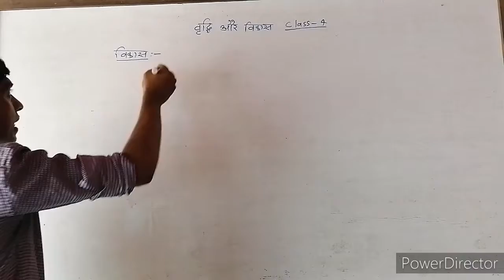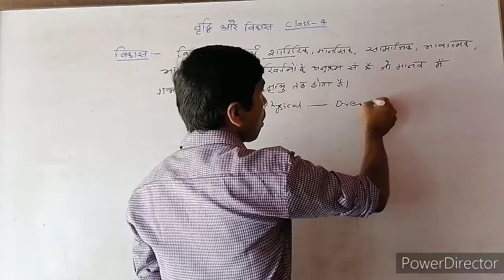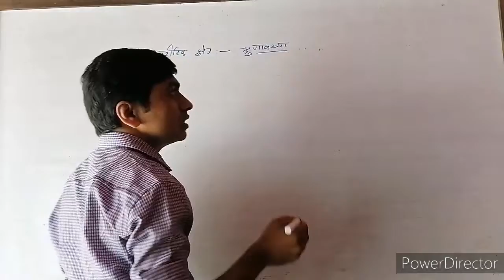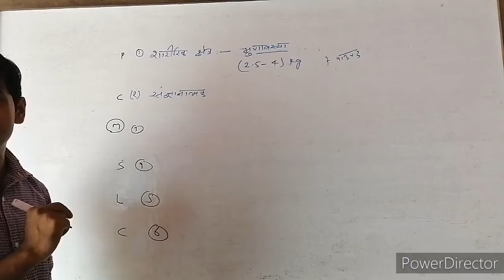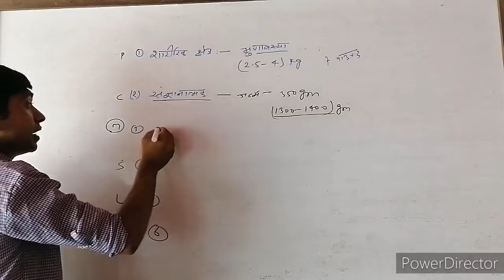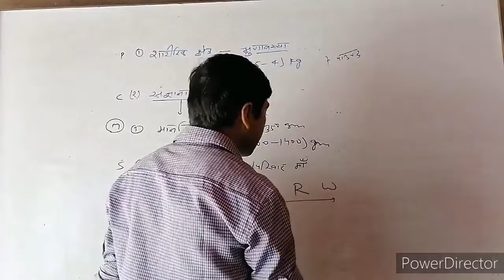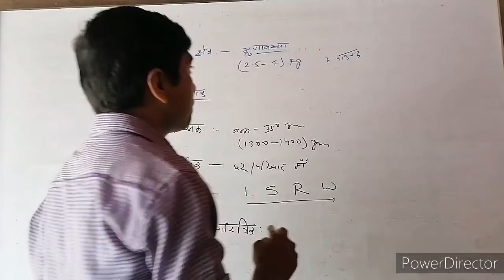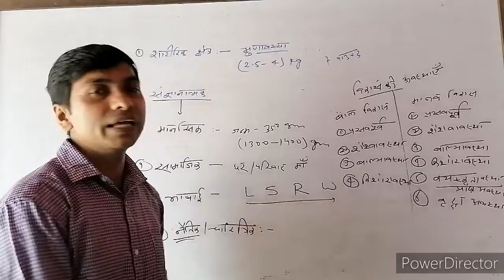Growth and development Class-5 (वृद्धि और विकास) Class - 5